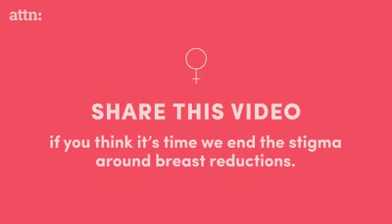It's time to end the stigma around breast reductions